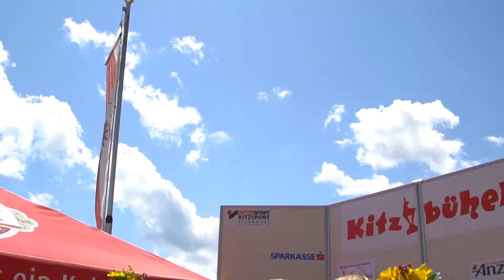29. Hahnenkamm Mountainbike Rennen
Eine Produktion von Floobe Medienproduktion für KitzTV.